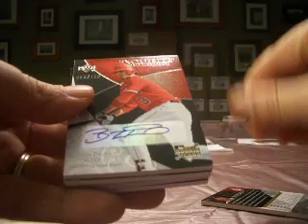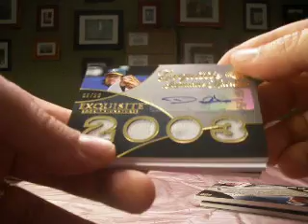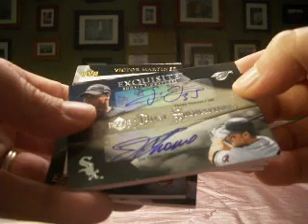2007 Exquisite Baseball Wax Box Boxbreakers Group Break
This is a box of 2007 UD Exquisite Baseball which is part of our monthly Boxbreakers Multi-sport group break. Each month we break a range of higher end products in each of the 4 sports and you get every card pulled from your teams (each person gets 3 teams in this break from any of the 4 sports). To view the entire break or to see about opportunities to join us for a future group break please check out our